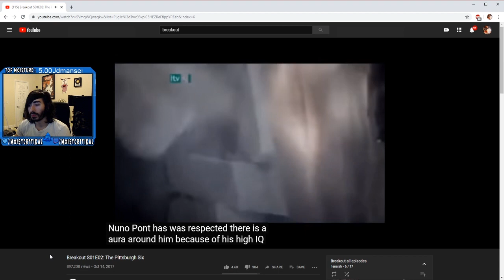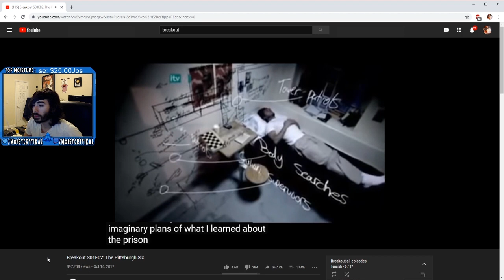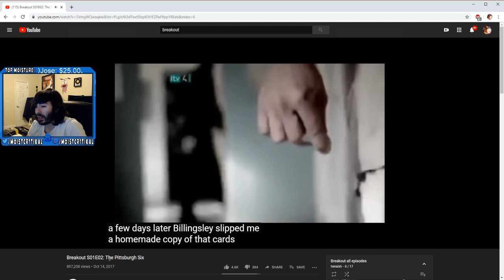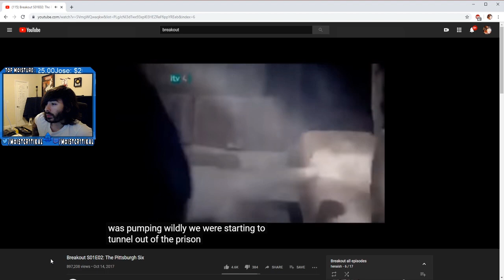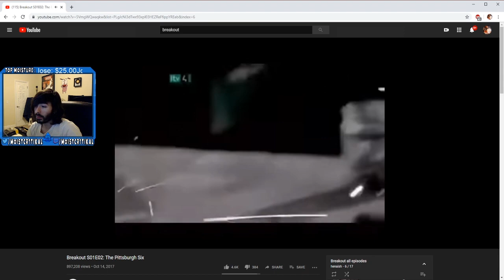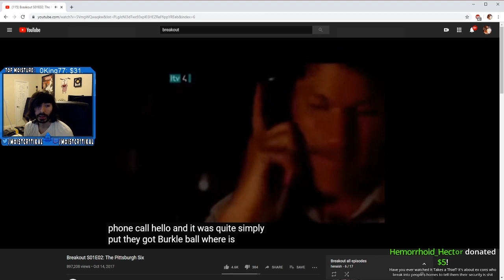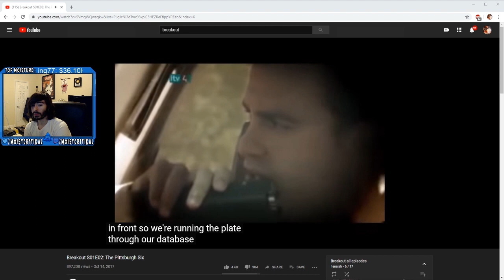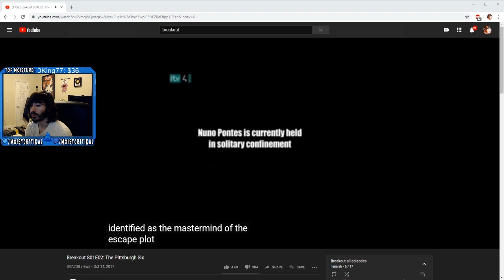Cr1tikal continues catching Breakout (Season 1 Episode 2, November 9th 2019)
Charlie watches another episode of Breakout, nearly completing his binge. Enjoy!

Stream Info:
11/9/2019 - "Huge man"
Category - Just Chatting